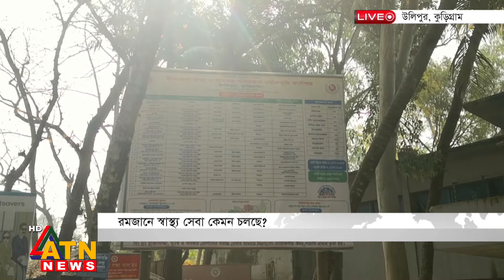কুড়িগ্রামের ৯ উপজেলার হাসপাতালগুলোতে রয়েছে চিকিৎসকসহ জনবল সংকট | Live | Kurigram | ATN News